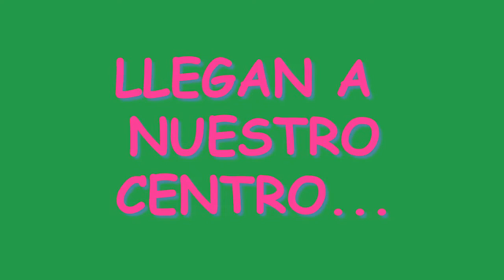Caranaval 2017 "CEIP JUAN XXIII"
Nuestro colegio como todos los años ha celebrado el carnaval. Este año lo hemos dedicado al cuento "Los Músicos De Bremen".